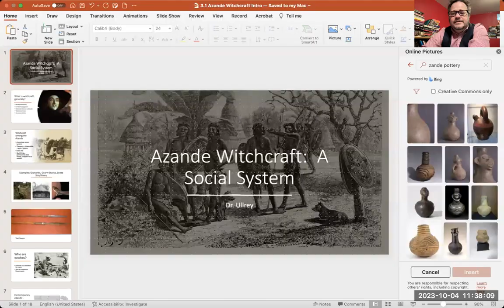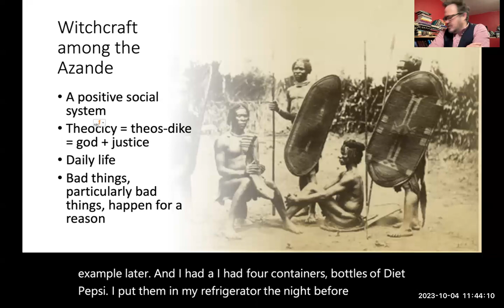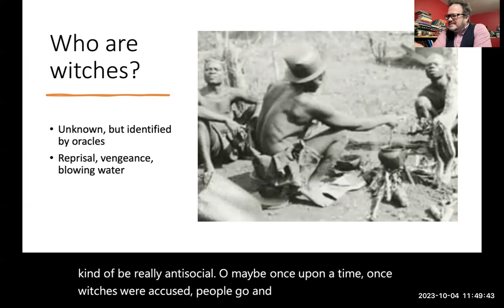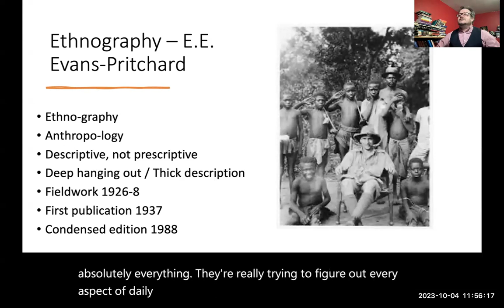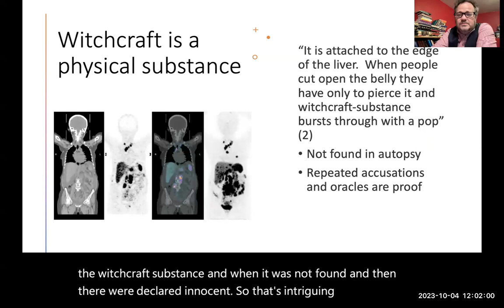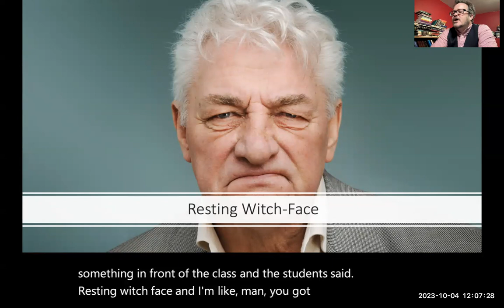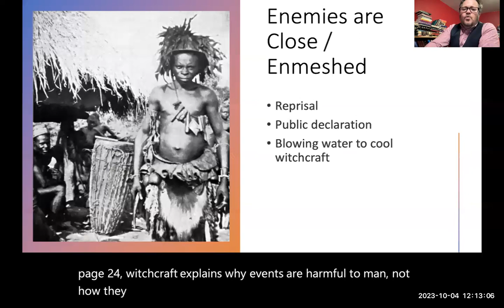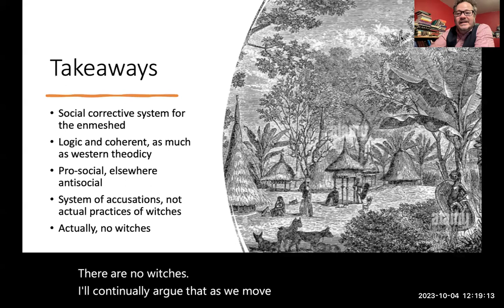3 1 Azande Witchcraft System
An introduction to witchcraft among the Azande, based on Evans-Prithcard classic study.  The dynamic of witchcraft here as a pro-social system.  Witchcraft as causality.